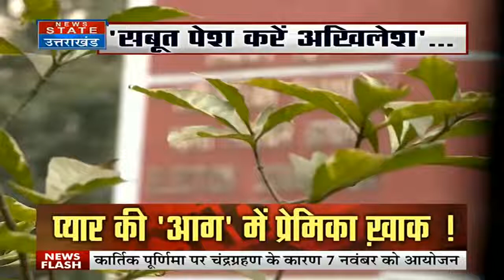Akhilesh Yadav News: अखिलेश यादव ने चुनाव आयोग पर लगाया था धांधली का आरोप, अब EC ने नोटिस दे दिया।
Rampur Court in Azam Khan Case LIVE: Hate Speech के में आजम खान दोषी करार। Rampur LIVE News

News State Apps डाउनलोड करें:
Download Android and iOS Apps for more updates: